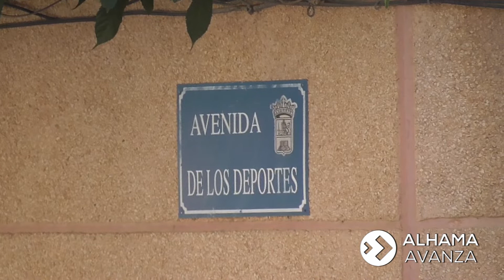Asfaltado de la calle Carmen López (22-07-2021)